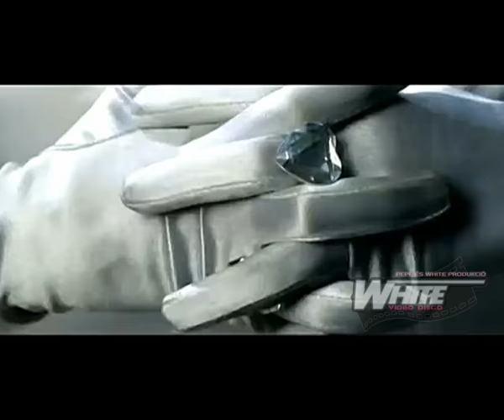Lady Violet - Inside to Outside (extended)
Eredeti klip, prémium minőségű hanggal!